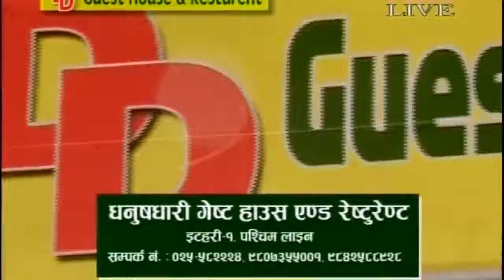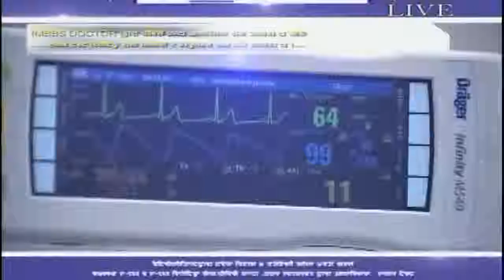Arena Talk Show WITH AKHTIYAAR DULLU RAJ BY PUSKAR KHATIWADA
Arena Talk Show

Every Sunday and Wednesday from 7pm to 8pm